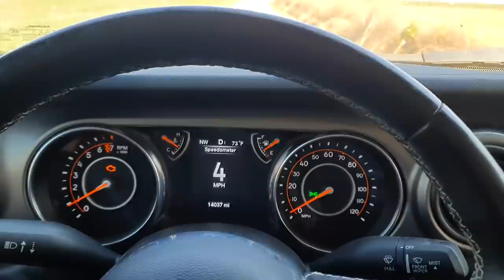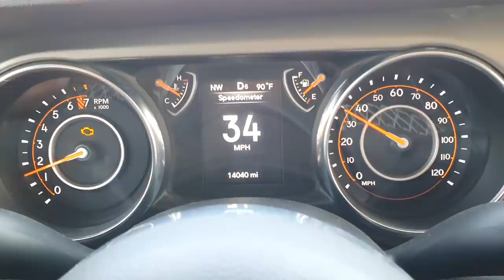PESCUIT la STURION, am prins MORUNI uriași pe Lacul Sărulești - Pescari la Răduță Lake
Un nou Vlog, sper eu, interesant la care sunteti invitati sa va uitati, sa apreciati cu un Like si sa va abonati! De data asta va prezint un clip interesant de la pescuit pe balta de la Sarulesti, Raduta Lake, unde am prins sturioni, cateva exemplare uriase de morun.